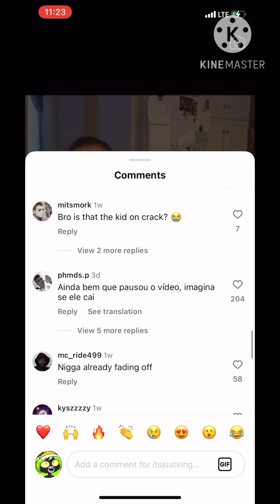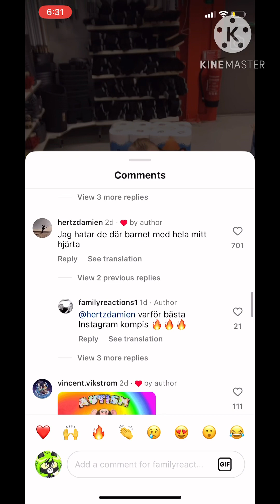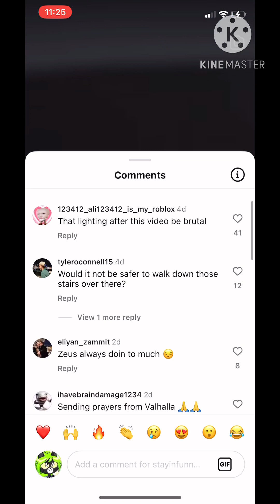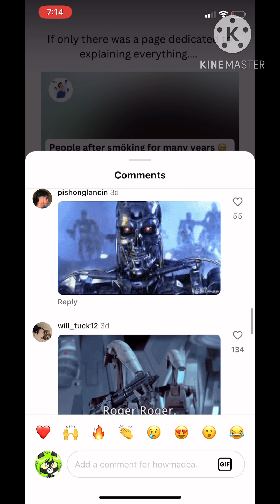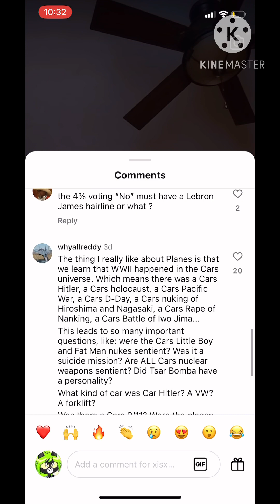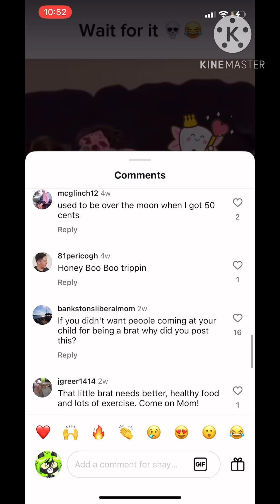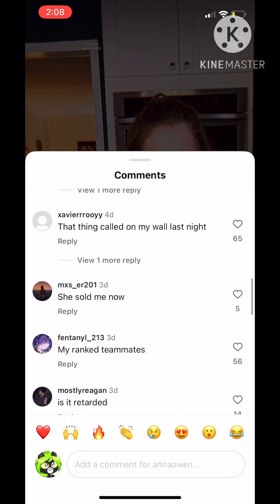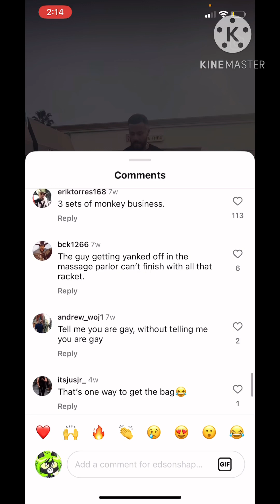The tales of instagram comments part 12